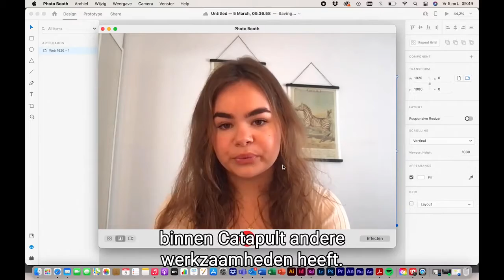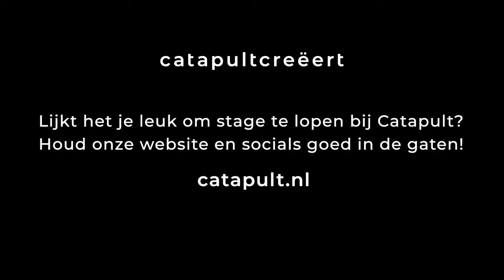Maak kennis met onze stagiaires Marit en Ilse